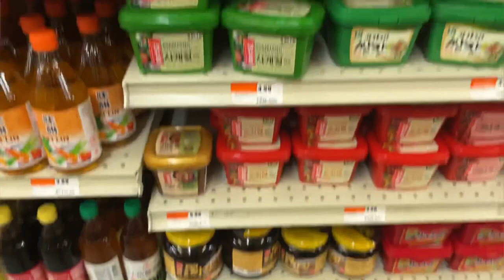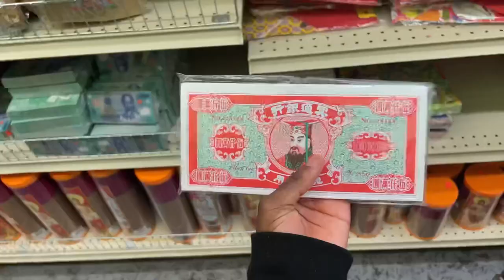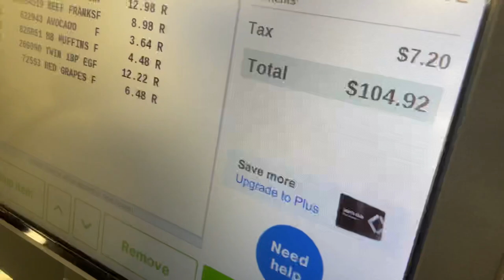SHORT VLOG | Asian Market Shopping + Sam’s Club!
Hi, come shopping with me!